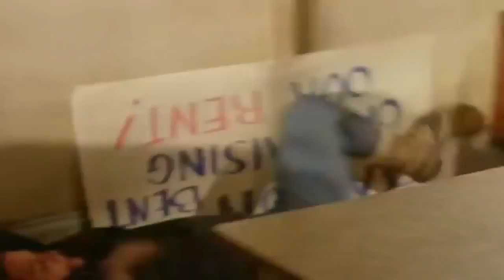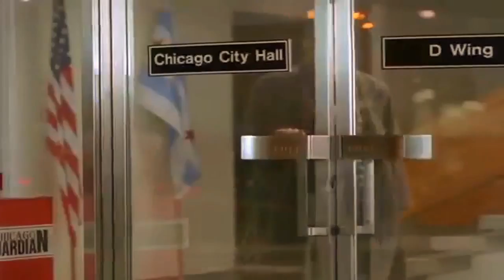Due South S02 E08 One Good Man 2 HD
Next Episode Season 1 Season 2 .